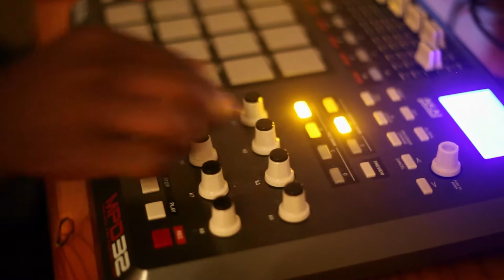Beat Sampras (The Hours Promo)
Promo video for Beat Sampras debut EP ''The Hours''
Featuring tracks ''For The Love'' and ''The Seasons''

Mik Motala Productions

Time Lapses Provided By
Michael Eloff

Beat Sampras

Locations:
Cable Way Parking Lot
The Waiting Room: Uppercut - Button Bashers